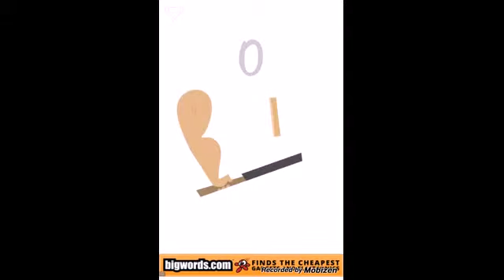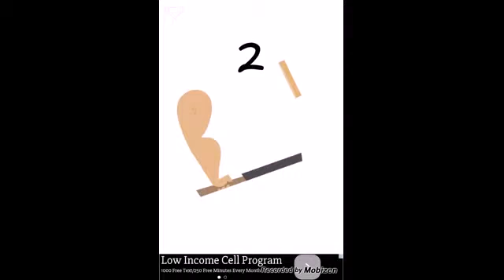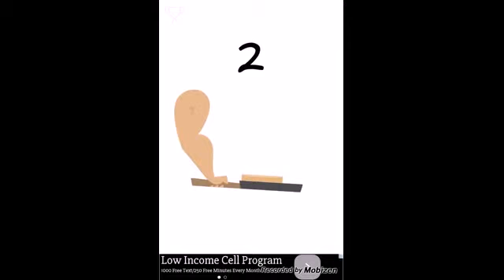The Pancake Game (Making pancakes)